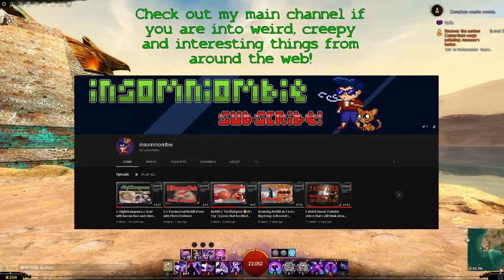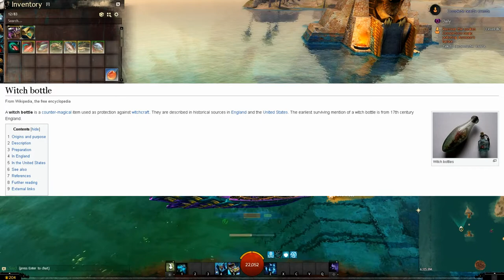Guild Wars 2 In 1 Hour How much GOLD can you make fishing? + I share Some PERSONAL HORROR stories👻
Tonight I spend 1 hour fishing in Crystal Oasis to show you how much GOLD you can make! While I fish I tell of some creepy stories that my family shared with me as a child!